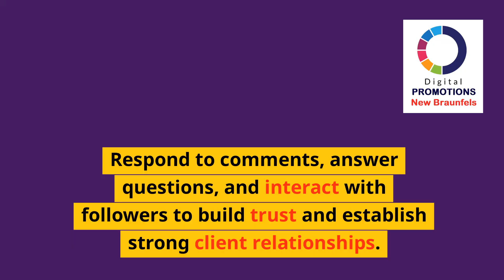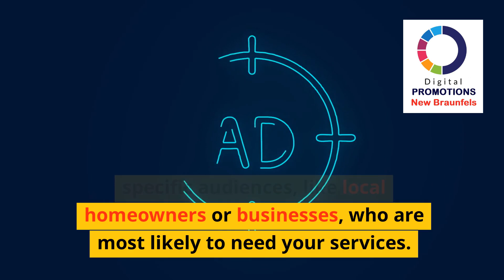Social Media Marketing for Construction: What Works & Why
Is your construction business leveraging the power of social media? Discover what works and why in this guide to social media marketing for construction companies. Learn how to attract more clients, showcase your projects, and grow your business online. Watch now for expert tips!

social media marketing for construction, construction business growth, online marketing for contractors, social media strategies, construction projects, digital marketing, attract clients, construction industry